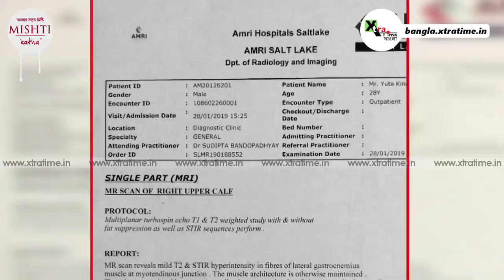Exclusive: চোট নিয়ে মিথ্যা অজুহাত! প্রকাশ্যে এল Yutaর অপেশাদারিত্ব!